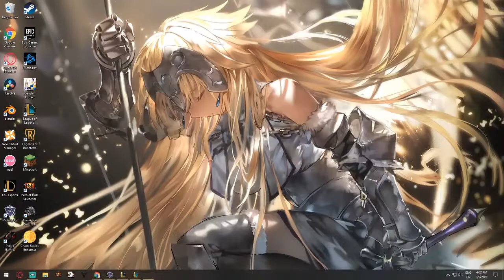Road to Mastery: Senna, Ranked Placements